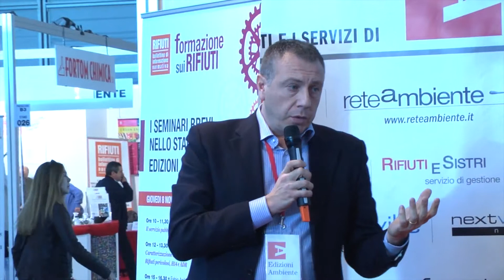Andrea Silani eda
Ecoreport, il tuo aggiornamento sull'ambiente.
 Portale di informazione su ecologia, green economy e innovazione.